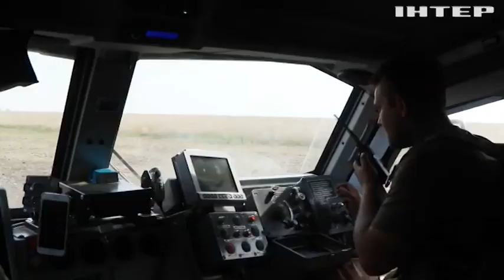"Перегрупування по-російські!" Куди ділось підкріплення окупантів, яке рухалось до Куп'янська?